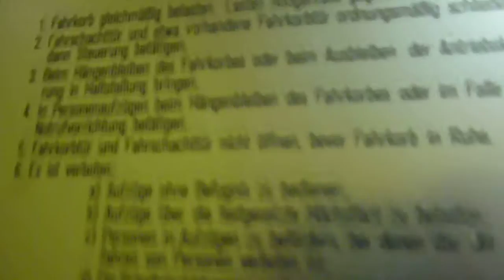OTIS Aufzug aus dem Jahre 1957 im Dreikönigenhaus in Krefeld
Here is a Vintage elevator from the 50s, lets ride this one!

Hier ist eine Fahrt von einem alten Aufzug aus den 50 Jahren.